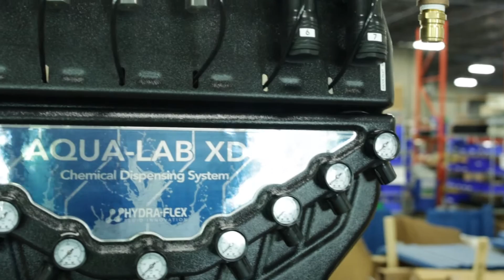Hydra-Flex, Inc. | Corporate Overview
Hydra-Flex, Inc. was founded in 2002 with a principle focus on "finding a better way" to manufacture innovative and reliable products for the vehicle wash industry, including chemical injectors, chemical dispensing systems, and high pressure nozzles. An expert company in fluid dynamics with accomplished engineering, manufacturing, sales, and support staff, Hydra-Flex is now taking their core technologies to new markets including hydro-excavation, industrial cleaning, and sewer jetting.

Our mission is to develop innovative products that solve problems, save precious resources, reduce operating costs, and provide exceptional and measurable results for our customers.